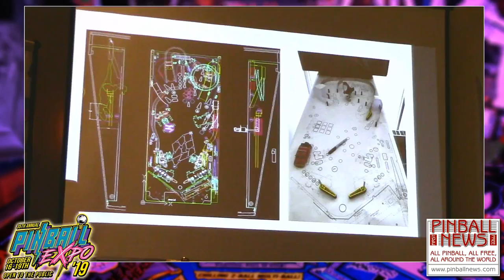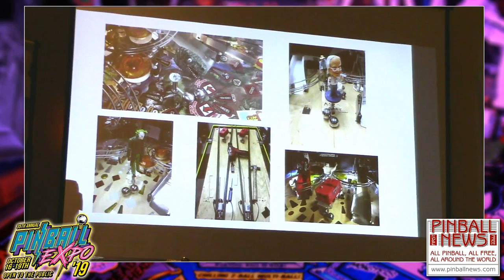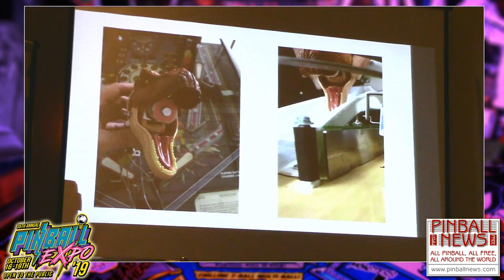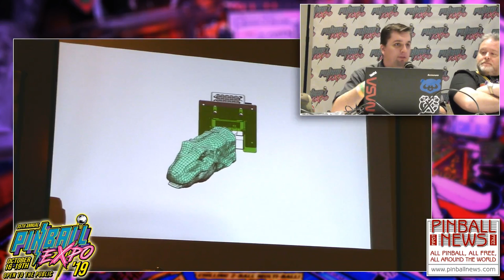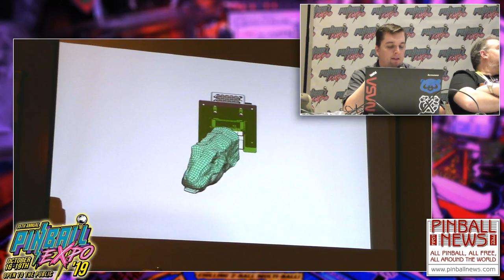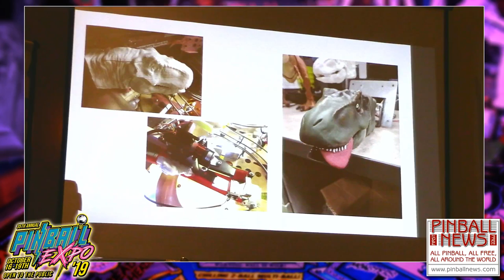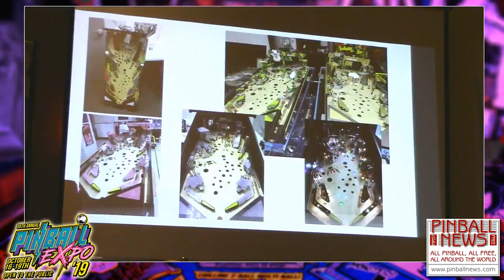Pinball News - Pinball Expo 2019 - Jurassic Park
Join Keith Elwin and the team as they talk about the creation of Stern Pinball's Jurassic Park game, from initial design concepts through to the three production models.